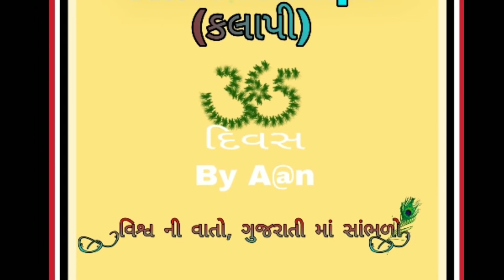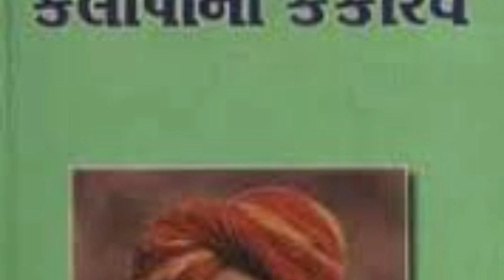26 January - Kavi Kalapi "ગોહિલ સુરસિંહજી તખ્તસિંહજી, ‘કલાપી’ "- History - આજ નો દિન મહિમા-365divas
"પંખી પર ફેંકેલો પથ્થર જ્યારે હૃદય પર વાગે,  ત્યારે અંદરનો કલાપી જાગે"

ગોહિલ સુરસિંહજી તખ્તસિંહજી, ‘કલાપી’ (૨૬જાન્યુઆરી ૧૮૭૪, જૂન ૦૯ ૧૯૦૦) નો જન્મ લાઠી (જિ. અમરેલી)ના રાજકુટુંબમાં થયો હતો. ૧૮૮૨ થી ૧૮૯૦ સુધી રાજકોટની રાજકુમાર કૉલેજમાં પ્રાથમિક શિક્ષણ, જે આંખોની તકલીફ, રાજ્કીય ખટપટો ને કૌટુંબિક કલહને કારણે એ વખતના અંગ્રેજી પાંચમા ધોરણ આગળ અટક્યું. દરમિયાન ૧૮૮૯ માં રોહા (કચ્છ)નાં રાજબા (રમા) તથા કોટડા સાંગાણીનાં આનંદીબા સાથે લગ્ન થયા. પિતા અને મોટાભાઈના અવસાનથી સગીર વયે જ ગાદીવારસ ઠરેલા એમને ૧૮૯૫ માં લાઠી સંસ્થાનનું રાજપદ સોંપાયું.

પ્રજાવત્સલ રાજવી

ખુદવફાઇવાળા ઊર્મિકવિ જેણે ગુજરાતી કલા સાહિત્યને સમૃધ્ધ કર્યું.